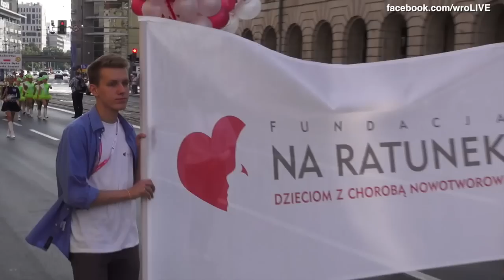Korowód Nadziei 2014 Wrocław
30 sierpnia już po raz trzeci ulicami miasta przeszedł Korowód Nadziei – barwna parada na rzecz dzieci chorych na nowotwory. Sekcja konna Straży Miejskiej, leszczyńskie mażoretki, Orkiestra Reprezentacyjna Wojsk Lądowych we Wrocławiu, szczudlarze, zespoły ludowe i taneczne grupy dziecięce – to tylko niewielka część tego radosnego pochodu.